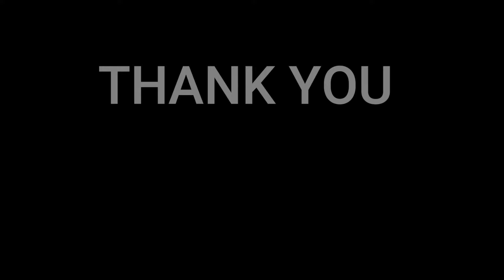🇩🇰NielsensTV REACTS TO 🇯🇵nobodyknows+ - Hero's Come Back!! / THE FIRST TAKE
The hip hop group nobodyknows+.1 TAKE performance of ‘Hero’s Come Back!!’, the worldwide fan favorite opening theme song for anime series “Naruto: Shippuden”. Source: the first take